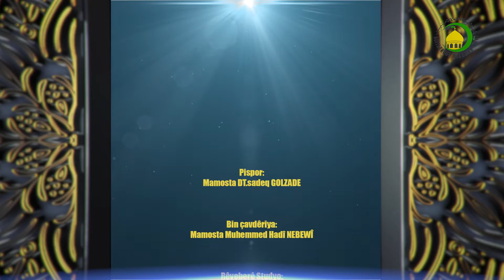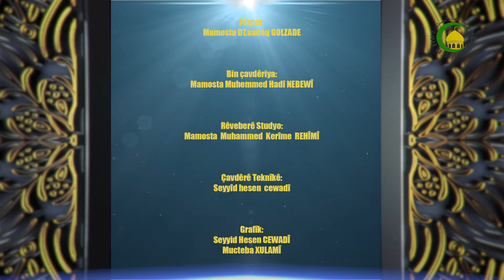321 nas k imam (202) imam jawad .a.s.4-Mamosta DT.sadeq GULZADE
Taybetmendiyên û fazilet imam  jawad.a.s.: 1. Çîroka rêzgirtina ji bo elî ibn jafer bi imam jawad.2. sengeşî Yahya Bin Akhtam bi imam3. Hadithên imam.a.s.